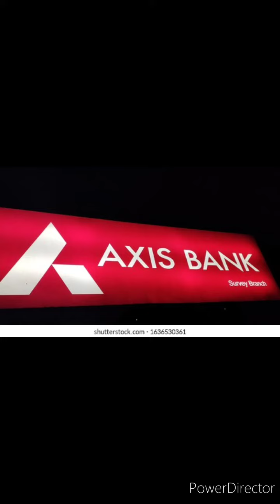job in axis bank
*Urgent Requirement*

 *Post- Field Officer (FE) (Microfinance Dept)*

 *Location-  Siliguri & Naksalbari

 *Experience-Min 1 year experience in MFI sector and fresher can also apply*

 *Salary :  Rs10300/- (CTC) +Incentive  + PF+ESI.+Medical Insurance*

 *Qualification -*HS/Graduation*.

 *Own Two wheeler and Android  Mobile is  Mandatory.*

*Interview Date-20/04/2023  Time-11am to 12.30pm*

*Address- Axis Bank Ltd. Naksalbari, Panighata more ,West Bengal*

 *Candidate directly to attend this interview*